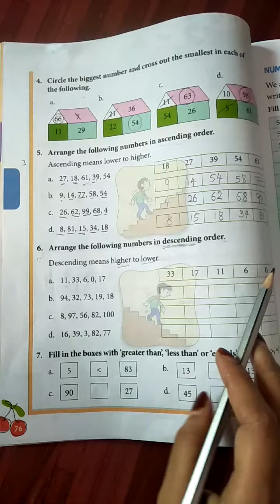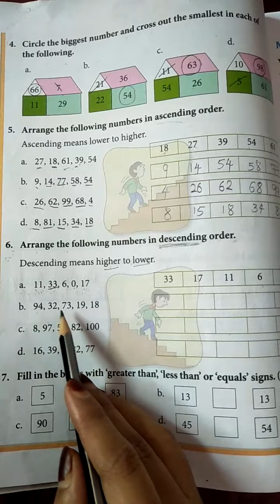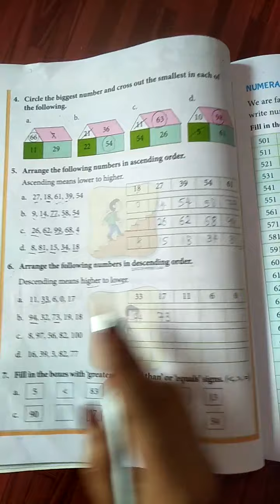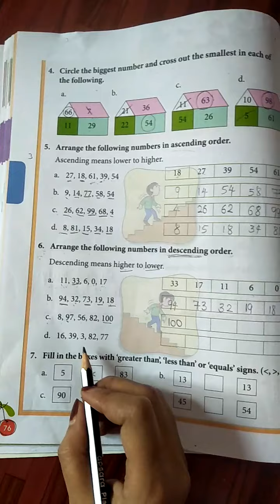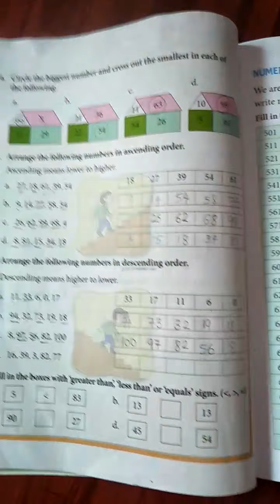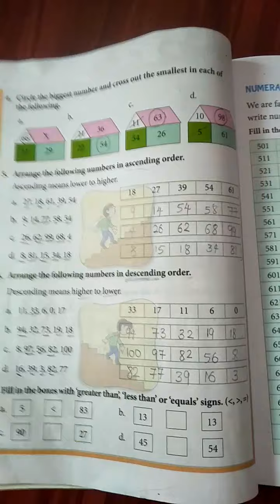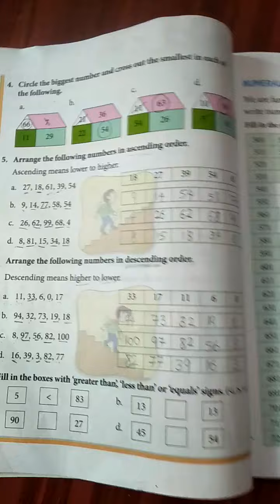Class:2nd Maths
1:3-digit numbers (Descending  order)